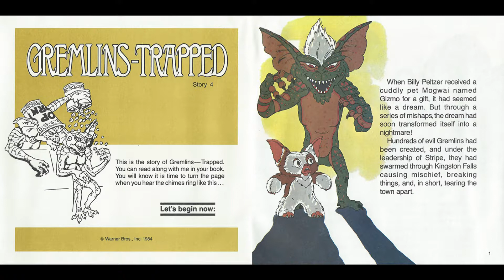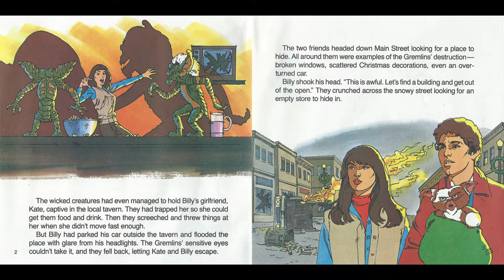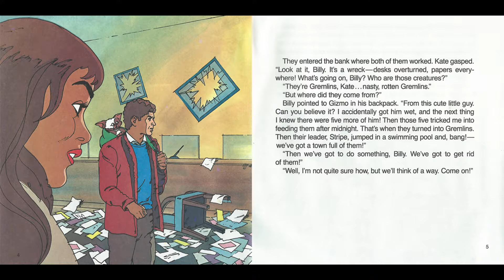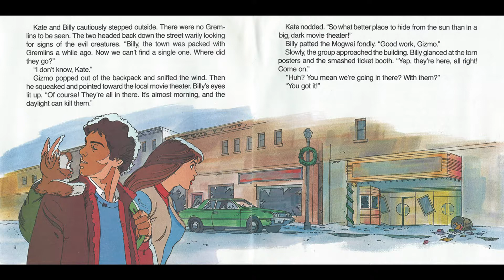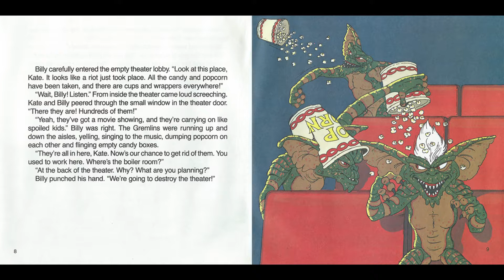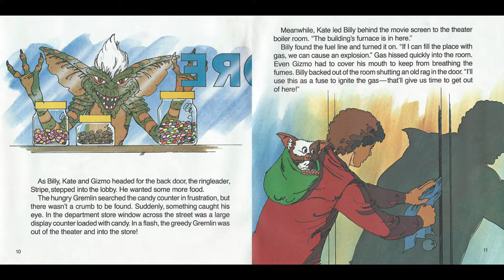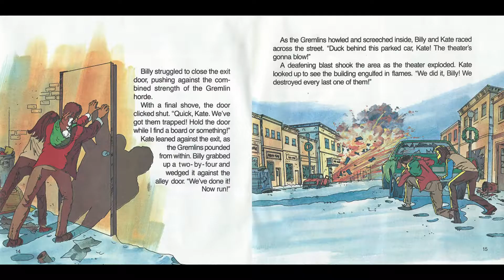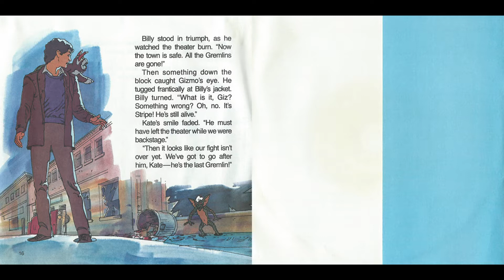Buena Vista See Hear Read GREMLINS 1984 STORY 4 GREMLINS TRAPPED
Buena Vista See Hear Read GREMLINS 1984
STORY 4 GREMLINS TRAPPED